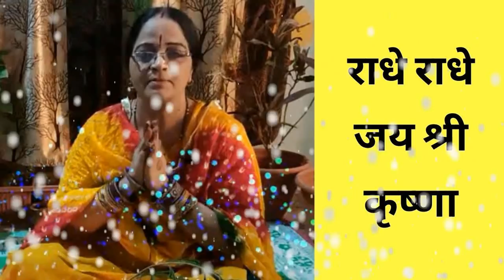मार्गशीर्ष मास का 29वाँअध्याय,कुँवारी सुने घरवर पावे परनि सुने पुत्र खिलावे बुजुर्ग सुने बैकुंठ पावे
कुँवारी सुने  घर वर पावे परनि सुने  पुत्र खिलावे बुजुर्ग सुने  बैकुंठ वासा पावे
मार्गशीर्ष मास में  दूसरे का  अन्न खाने वाले  उसके पापो को भी खाते  है |
हे गोविन्द हे पुण्डरीकाक्ष आप मेरे इस माहात्म्य को सुनने का फल प्रदान करे |
कथा प्रारम्भ होत है आओ वीर हनुमान आसान लेओ प्रेम स धरु तुम्हारो ध्यान राधे मेरे स्वामी
मैं राधे की दास जन्म जन्म मोहे दीजियो श्री वृंदावन धाम बरसाने की राधिका नन्द गाँव के श्याम उनके श्री चरणों में मेरा कोटि कोटि प्रणाम राधे सहित श्री किशोरी मेरा सदा ही रखियो ,ध्यान हे राधे किशोरी मेरा कोटि कोटि प्रणाम मार्गशीर्ष मास में उपवास करने से मनुष्य दूसरे जन्म में रोग रहित बलवान धनवान पुत्रवान होता है |
रोज अमृत पान करेगे तो  लक्ष्मीवान पुत्रवान भगवान वासुदेव की प्रीति अंत में  बैकुंठ मिले |
कथा का अमृत पान करने वाले को मरते समय की पीड़ा भोगनी नहीं पड़ेगी यममार्ग सुगम और यमराज की दर्शन नहीं होंगे कथा का जो अमृत पान करेंगे वे संसार रूपी समुन्दर को आसानी पार लगा लेगे
इस महात्म्य को जो  पढ़ता सुनता है जगत में भोगो को भोगकर अंत में आवगमन के चक्र से मुक्त हो जाता है
इस  मास में स्नान, पूजन, अनुष्ठान एवं दान करने वाले को विष्णु भगवान खुद आशीर्वाद देते है |
जैसे सर्प अपनी केंचुली छोड़ देता है वैसे ही मार्गशीर्ष मास का महात्म्य सुनने वाले पापो से मुक्त होंगे
चार धाम की यात्रा करने सभी तीर्थो जाकर स्नान करने दर्शन करने से जो फल मिलता है वही फल इस महात्म्य को सुनने से मिले ,मात्र सुनने से न होने वाले कार्य भी सरल सुगम होवे ,इस जीवन के सभी सुख मिले और मरने पर भगवान कृष्ण का गौलोक|मात्र सुनने से अश्वमेघ यघ राजसूर्य यघ सौ गाये दान करने जितना फल मिले वासुदेव की प्रीति ,सारे तीर्थो में स्नान करने का जो पुण्यधर्म लगता है वही मात्र महात्म्य सुनने से  मिलेगा |
मार्गशीर्ष मास का 29वाँ अध्याय, 29वाँ अध्याय
मात्र सुनने से न होने वाले कार्य भी सरल सुगम होवे
इस जीवन के सभी सुख मिले और मरने पर भगवान कृष्ण का गौलोक
इस जीवन के सभी सुख मिले और मरने पर भगवान कृष्ण के गौलोक का परम आनंददित
 कर  देने वाला सुख खुद के साथ आगे आने वाली सात पीढ़ियों को मिले साथ ही पित्तरो
को स्वर्ग   का सुख मिले |
मार्गशीर्ष मास कथा - अध्याय 29|| Margashirsha Maas Ki Katha Day26||  Margashirsha Maas ka mahatmya adhyay 29
Latest Upload :-
2..मार्गशीर्षमास के बारहवें दिन की पुण्यफल वाली कथा अखंड एकादशी के व्रत की विधि उद्यापन का वर्णन आता है
3.मार्गशीर्ष मास के 13वे दिन की पुण्यफल वाली कथा सुनने से सभी सुखो के साथ परलोक में गौलोक का सुख मिले
4.मार्गशीर्ष मास के 14वे दिन की पुण्यफल वाली कथा सुनने से चारधाम की यात्रा तीर्थो स्नान दर्शन जितना फल
5.मार्गशीर्ष मास का 15वाँ अध्याय  खुद के साथ आगे आने वाली सात पीढ़ियों पित्तरो को स्वर्ग  का सुख मिले |
7.मार्गशीर्ष मास का 17वाँ अध्याय स्नान पूजन अनुष्ठान दान करने वाले को विष्णुभगवान खुद आशीर्वाद देते है
9.मार्गशीर्षमास का19वाँ अध्याय मात्र सुनने से जगत में भोगो को भोगकर अंत मेंआवगमन के चक्र से मुक्त होगा
10.मार्गशीर्षमास का 20वाँ अध्याय,कथा का अमृतपान करने वाले को मरते समय की पीड़ा यमराज के दर्शन नहीं होंगे
14.मार्गशीर्ष मास का 24वाँ अध्याय, कष्ट योग और आधिभौतिक, आधिदैविक आधिदैहिक कष्टों का निवारण हो जाता है।
15.मार्गशीर्षमास का25वाँ अध्याय,सारे तीर्थो में स्नान करने का जो पुण्यधर्म लगता है वही सुनने से  मिलेगा
मार्गशीर्षमास का 26वाँ अध्याय पुण्यफल देने वाला महात्म्य गौलोक का सुख तेतीस कोटि देवताओ का आशीष मिले